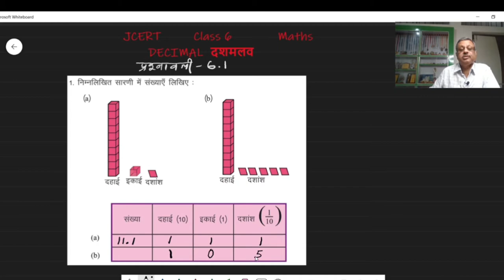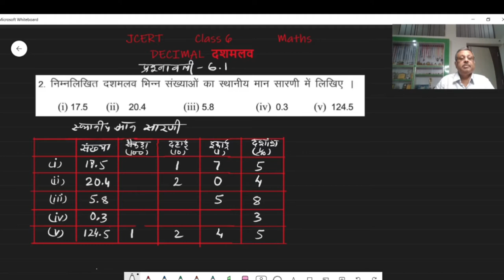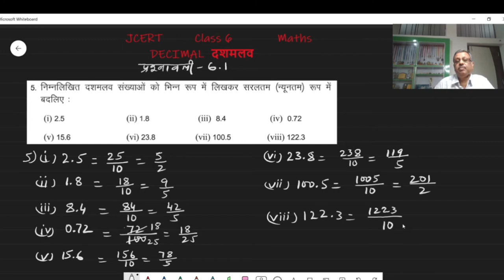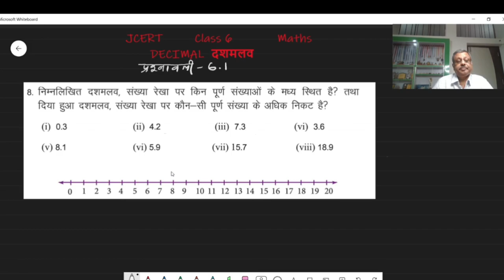Class 6 Maths- DECIMAL (दशमलव)- JCERT प्रश्नावली 6.1